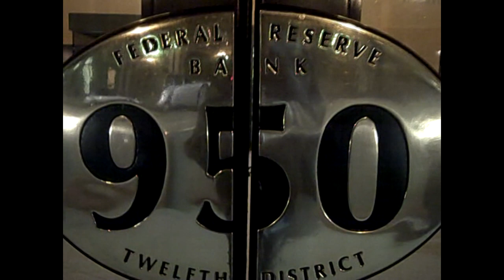Occupy LA and my Federal Reserve Protest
With Occupy LA going on sscam2001 goes to the LA federal Reserve branch and exercises his first amendment. Shots of the Occupy LA crowd from around City Halll so those who didn't come out can see that hundreds were present to Occupy LA.